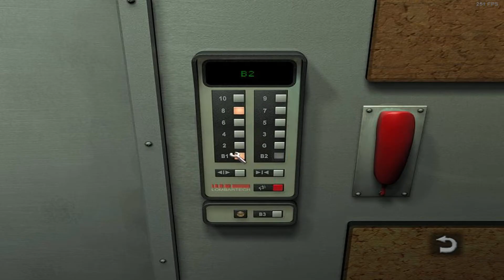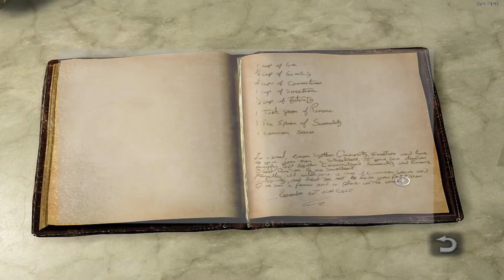Clicks & Classics | Still Life | Part 8 - Cookies | Full Walkthrough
What is Clicks & Classics?

In this series i am exploring classic, or at least older, point and click adventures that i enjoyed playing back in the day, or that i never got around to playing.

Join me for this journey that is about investigation, stories and mysteries

Still Life

The Producers of Syberia I and II are proud to present Still Life.
Victoria McPherson, is a brilliant young FBI agent who’s investigating a serial murder case. The body count is now at five and with the lack of real leads and a mountain of circumstantial evidence, Victoria is beginning to show signs of fatigue and stress.
She decides to take a break and go rest at her father’s home in suburban Chicago; after all, it is close to the Christmas holidays. However, Victoria does not find rest. Instead, she finds one of her grandfather’s old case files and begins to read. Oddly enough, Victoria’s present case resembles the one from the past, right down to the killer’s MO…
Key Features:

    Compelling storyline set in modern Chicago and Prague in the late 20s
    Rich and intriguing characters
    Crime scenes investigations of gruesome serial homicides
    Challenging puzzles finely integrated into the storyline
    Beautifully detailed environments
    Breathtaking cinematics

About me:

I am a variety streamer from Germany, who likes story heavy games. I play all sorts of games, from new to old, from fast to slow. While playing games i like to immerse myself into the characters and the narrative and take in the atmosphere as much as possible.

It is important to me to foster a welcoming and positive community based around the common interest in video games.

Feel free to interact with me in the comments, in live chat or on Discord.

Only rules: Be respectful and have fun! :)